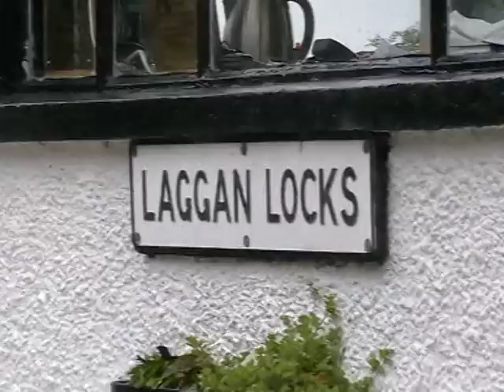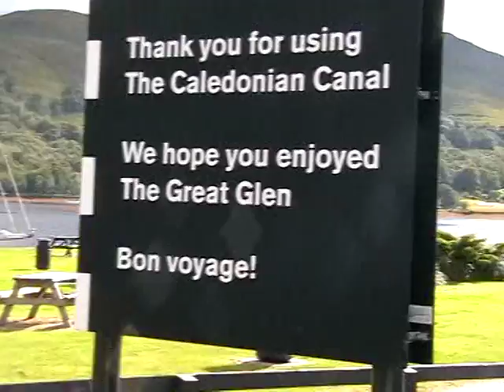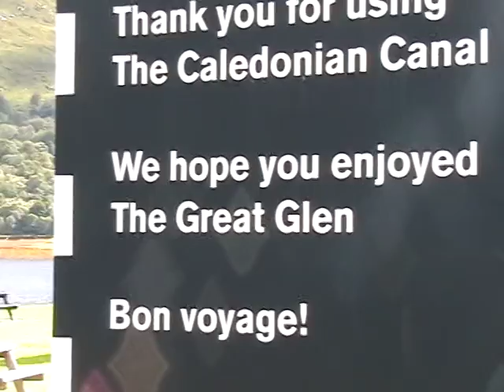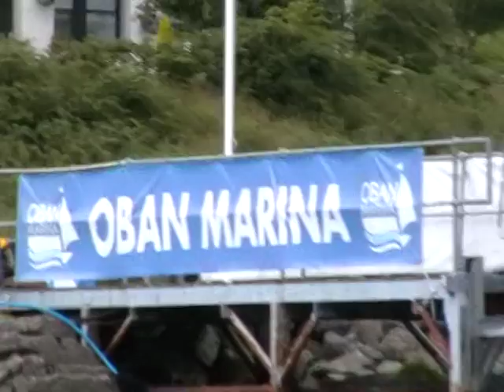VTS 01 1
Sea Otter Inverness to Pwllheli
Film 1